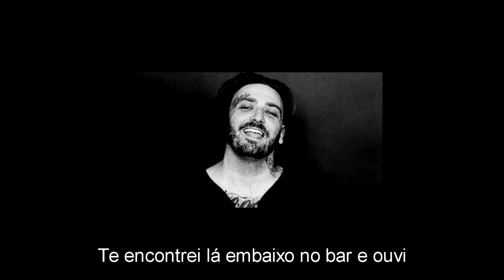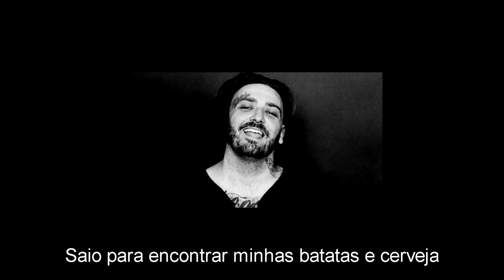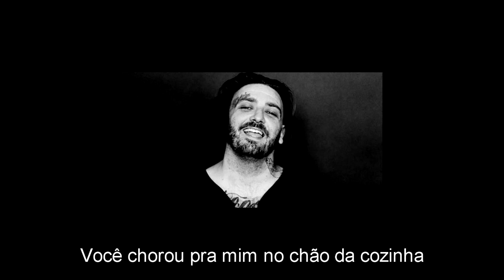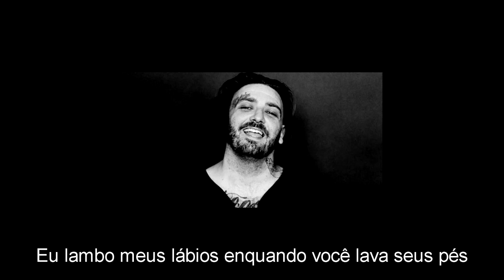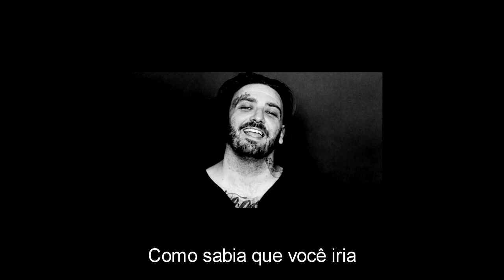Острые козырьки/ Peaky Blinders Ash Riser You Know I'm No Good Legendado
Острыекозырьки PeakyBlinders Ash Riser You Know I'm No Good Legendado